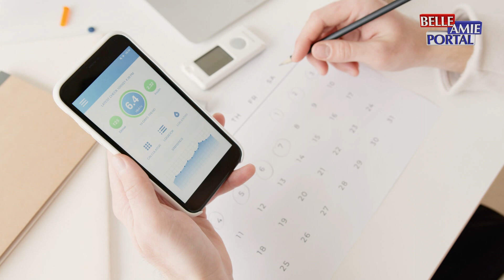Pacijenata sa dijabetesom je sve više